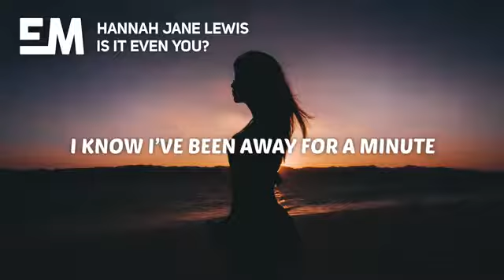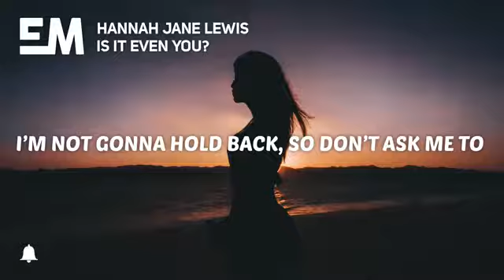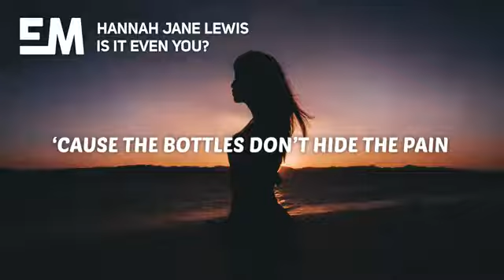Hannah Jane Lewis - Is It Even You? (Lyrics)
✘ Stream/DL:

✘ Follow Ethereal Music:

✘ Follow Hannah Jane Lewis:

🎤 Lyrics:

Same old ringtone who’s calling?
Your eyes don’t lie keep talking
I know I’ve been away for a minute
But something ‘bout you changed I can feel it

No home sweet home just warnings
Every time I come back, only come back for you
But you're like a stranger
I’m not gonna hold back, so don’t ask me to

Oh, is it even you anymore?
Oh, I know you look the same
But are you even you anymore?
‘Cause the bottles don’t hide the pain

And I miss the girl I only see in flashes
Don’t want to let her go
Is it even you?
Oh, is it even, is it even you?

Oh, I miss that warm nostalgia
‘Cause you feel so unfamiliar
Oh, look me in the eye for a minute
Tell me that you fight and believe it
Before you disappear

The girl I only see in flashes
I wanna hold her close